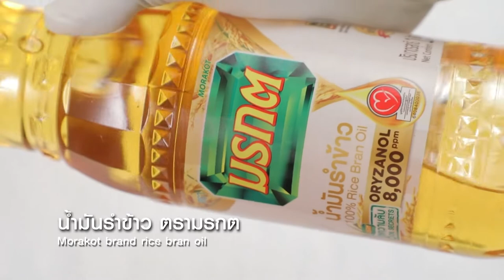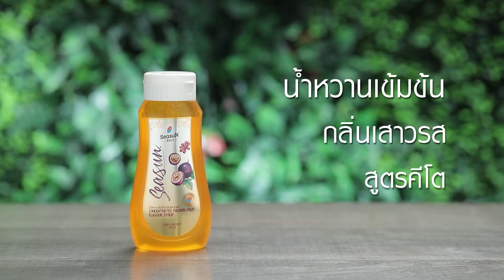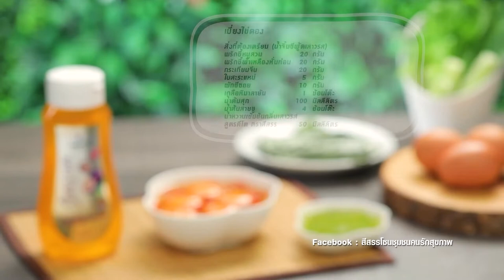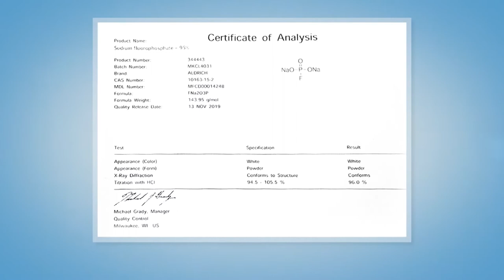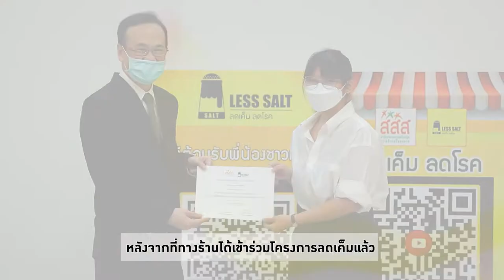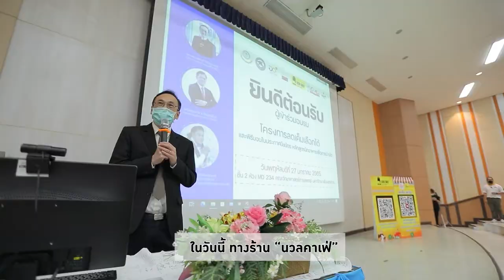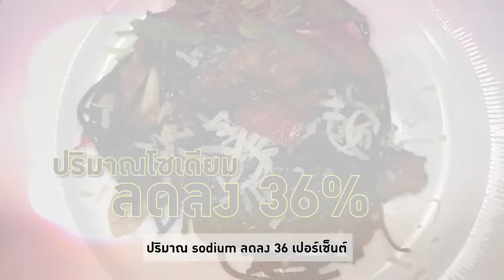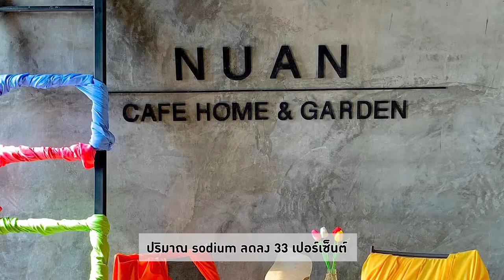สว.รส อาจารย์ยิ่งศักดิ์พาช้อปตลาดเสรี 2 เมาท์มอยสนุกมาก EP.9 (Full)